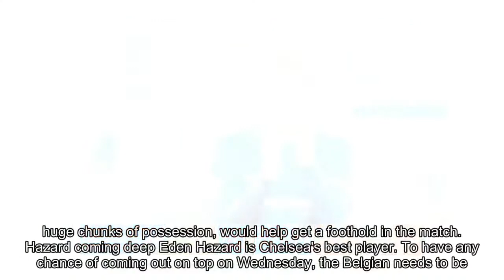Get Eden Hazard the ball, attack from the wings and pack the midfield